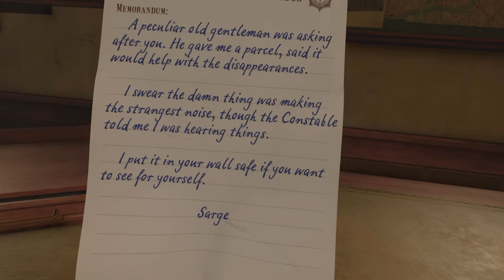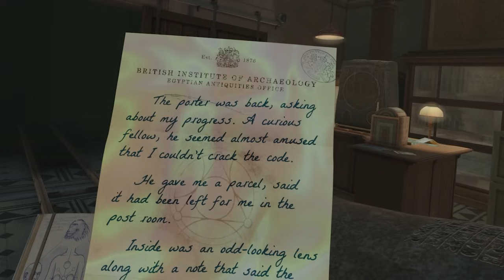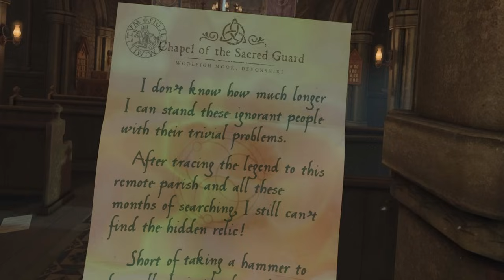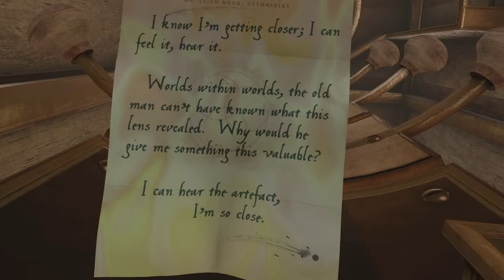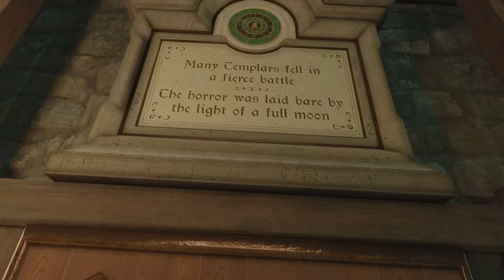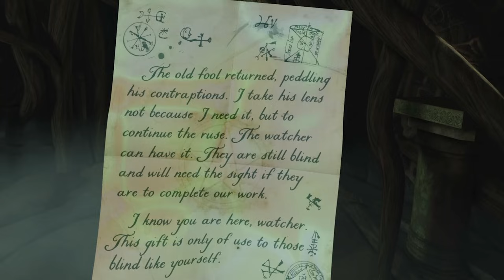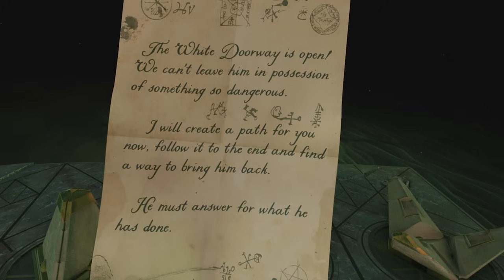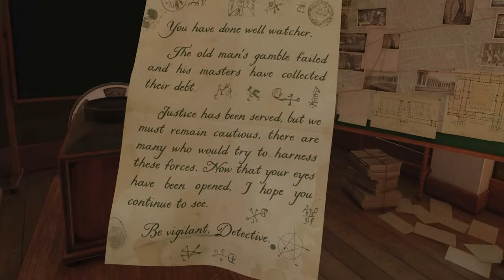The Room VR: A Dark Matter | Full Game Walkthrough | No Commentary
Fireproof Games continue their award winning game series, The Room, with The Room VR: A Dark Matter.

The British Institute of Archaeology, London, 1908: The disappearance of an esteemed Egyptologist prompts a Police investigation into the unknown. Explore cryptic locations, examine fantastic gadgets and enter an otherworldly space which blurs the line between reality and illusion. Designed from the ground up for the unique capabilities of virtual reality, players can inhabit the spine-tingling world of The Room and interact with its strange contraptions in this compelling new chapter.

PC Specs
- RTX 4080
- i7-13700kf CPU
- 32 GB DDR5-5200mhz RAM